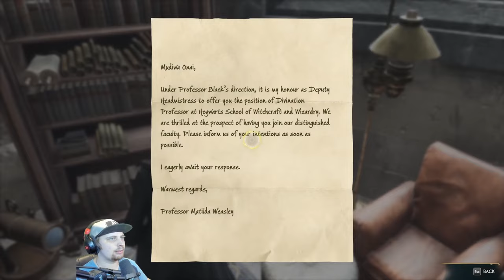Rescultir Plays Hogwarts Legacy for the First Time